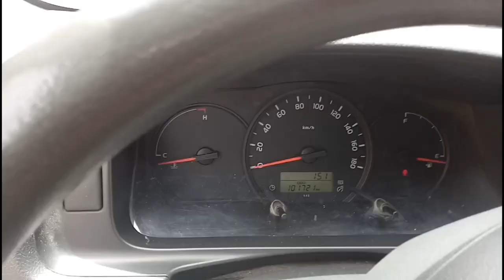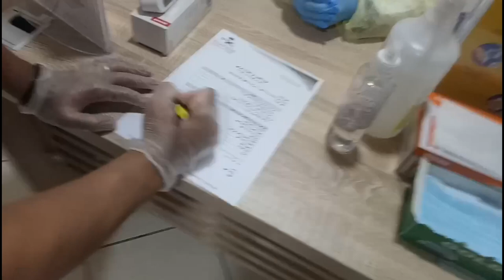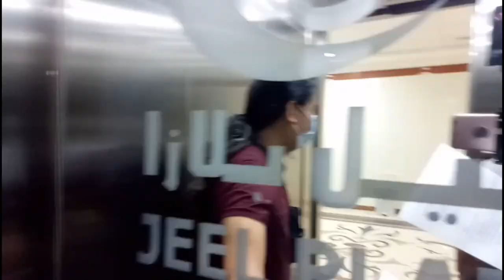Braces adjustment // Vlog #2// Nahiya si Doc sa Camera 😂😂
Thank you Dr. Daisy Mad Bulatao of Almawj  Clinic group located @ Hera st near in NC. Donalds

Thank you for my intro